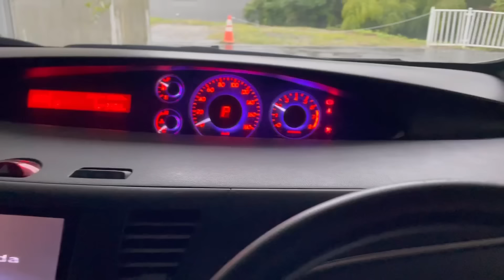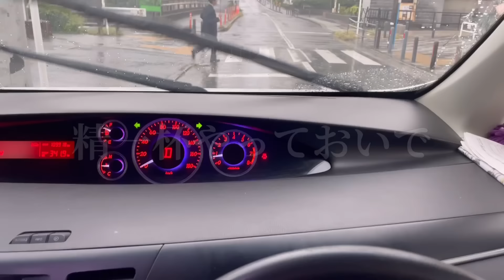NO.289【家族の想いを胸に】遂にこの日を迎えた父子家庭の息子たちと父【父子家庭】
息子の受験当日に落ち着かなくて色んな家事をやりまくる父。大好きなハンバーグを作って待っているが。。。息子は。。。
父子家庭のドタバタをご覧下さいませ。

・デミグラスハンバーグ
・人参のグラッセ
・わかめスープ
・冷や奴
以上

◆父子家庭を支える父と子供たちの日常です。
　登場人物（吹き出しカラー）
〖父〗白色🤍・〖兄〗ピンク💗・〖次男〗黄色💛・〖三男〗水色💙
〖茶トラ〗ミルク(♂)🐈・〖キジトラ〗ココア(♀)🐈‍⬛